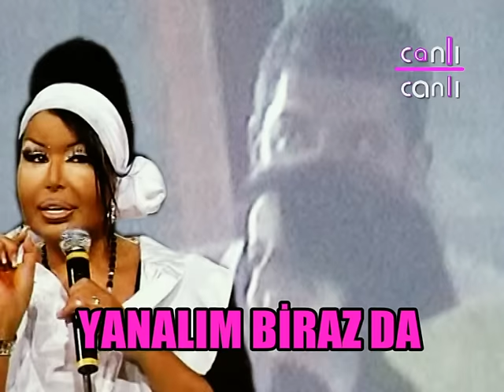Bülent Ersoy'un Aldatılma Görüntüleri Magazine Damga Vurdu! İşte O Anlar!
Bülent Ersoy'un genç eşi Armağan Uzun tarafından aldatıldığı görüntüler ortaya çıktı.